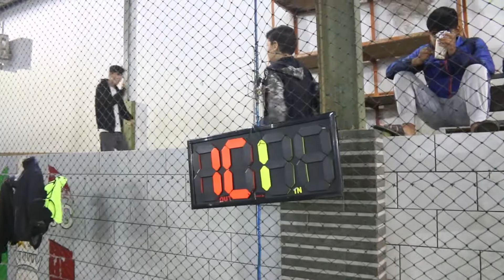Girls futsal tournament (2022) RLN A VS RLN C